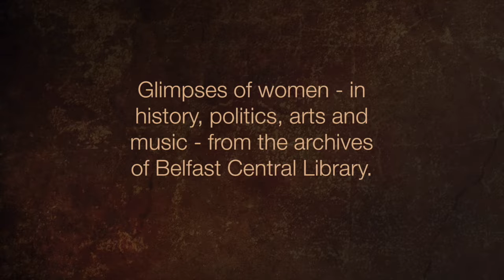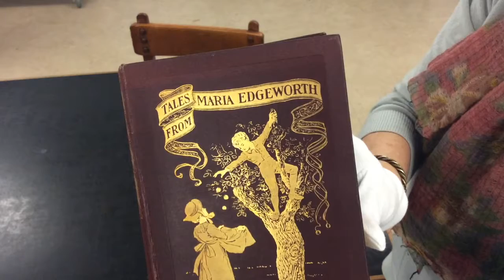Hidden Collections: Dr Margaret Ward - Maria Edgeworth